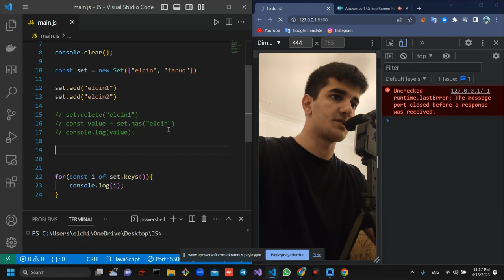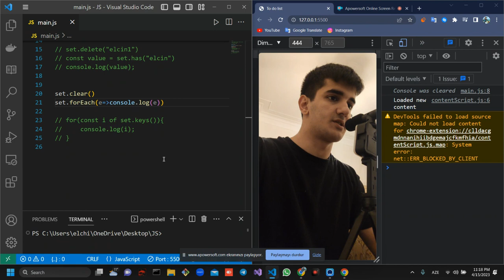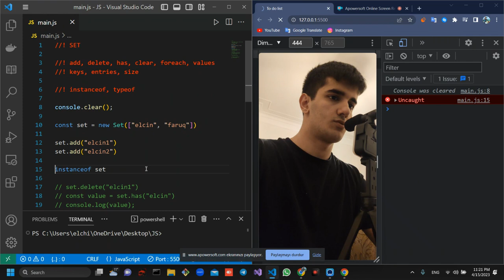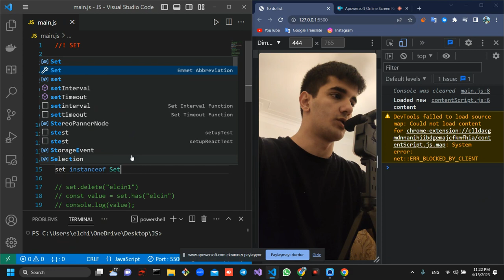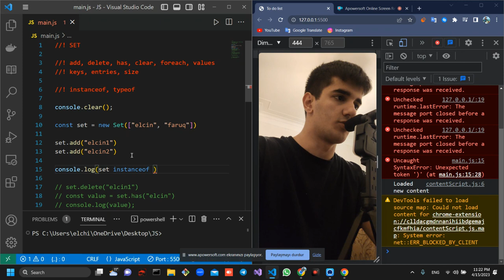JavaScript | Set | 28